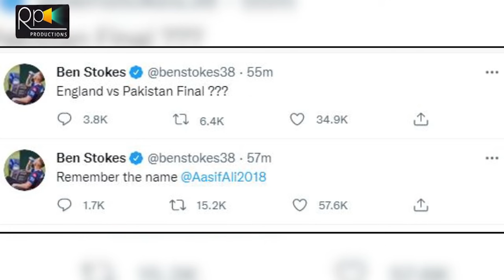Asif Ali Sixes And Video Went Viral Over World | Remember Asif Ali | Ben Stokes